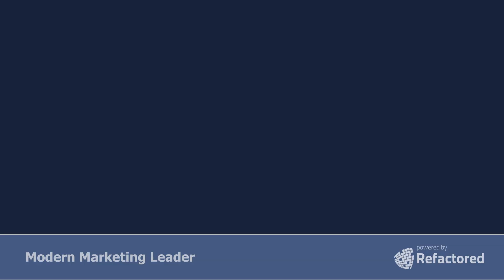Gregg Shupe - Customer Experience: Issue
Consistent, customer-focused CMS approach.
It is important that we understand the challenge we have and as marketers we are out there trying to bring everything back together.